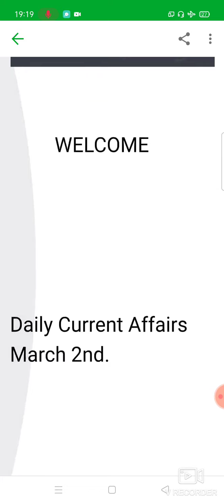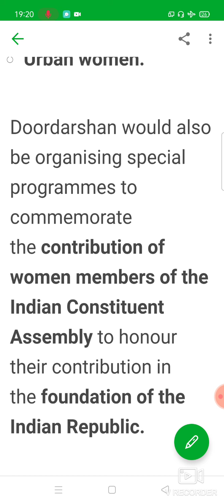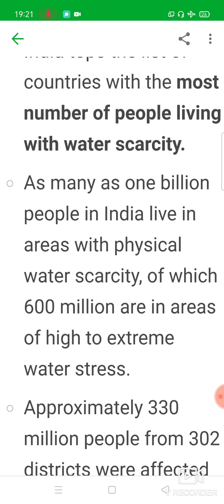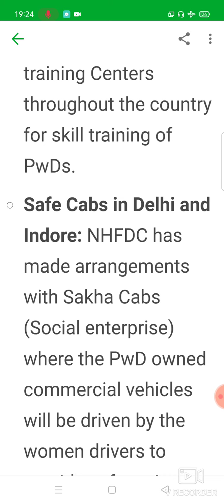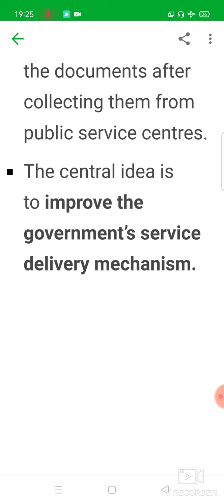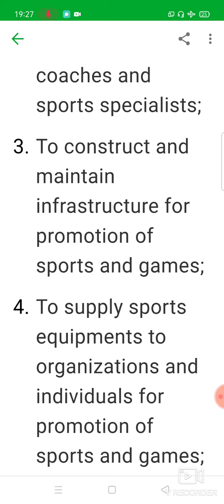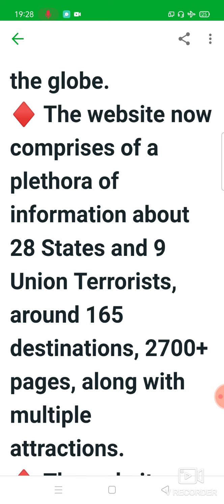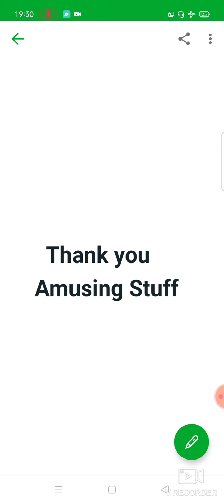Daily Current Affairs March 2nd APPSC GROUPS|UPSC Exams Comprehensive Coverage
Daily Current Affairs March 2nd
International Women's day
Himalayan Region-Water Crisis
National Sports Development Fund
Dwar Praday Yojana
EKAM fest
RaiDerX-Bomb Detection